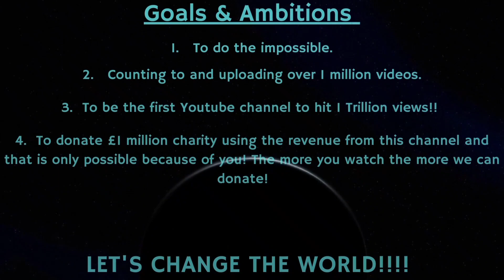Counting to ONE MILLION!!, This is Number 80,348